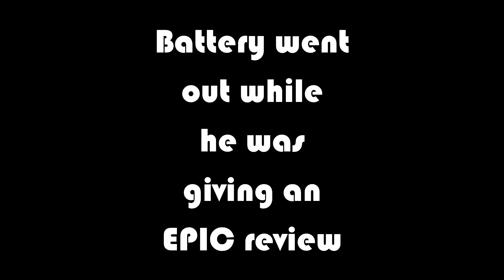[MV REACTION] War of Hormone(호르몬 전쟁) by BTS(방탄소년단)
Reaction to BTS' War of Hormone